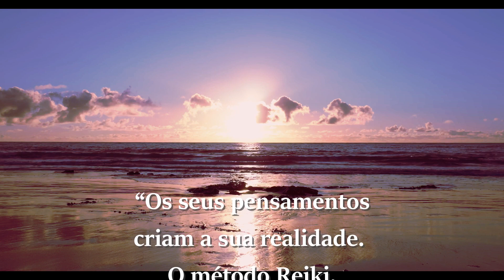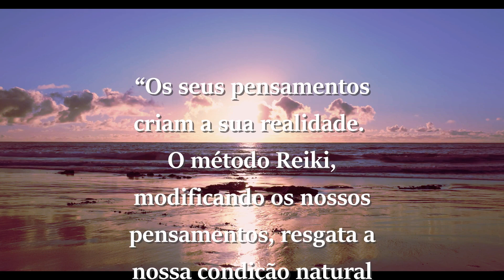🎵 Música REIKI | FREQUÊNCIA para ORAR, MEDITAR e ACALMAR A MENTE - Sino 3 minutos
🌿 Música Reiki – Frequência para orar, meditar e acalmar a sua mente. Deixe ir os pensamentos que lhe preocupam e conecte-se com o seu Eu Superior. Busque a paz de que necessita e sinta-se bem!! Namastê!

💟 Agradeço por você ter escolhido esse vídeo "Música REIKI | FREQUÊNCIA para ORAR, MEDITAR e ACALMAR A MENTE - Sino 3 minutos"!

🎵 Neste canal você irá encontrar sons variados para relaxar, meditar, dormir, aliviar o stress, insônia e ansiedade. São músicas instrumentais, sons de pássaros, da água, da chuva e outros elementos da natureza que trarão benefícios para seu corpo, mente e espírito.

🎵 Este espaço é dedicado também à terapia REIKI, com músicas que equilibram seu campo energético e mensagens de fé e ânimo para sua vida. Um convite para quem busca viver com mais harmonia, paz e bem-estar.

Os Sons e as Músicas do Canal são indicados para:
- Terapias de Cura; Meditação; Sessão de Reiki; Relaxamento; Yoga

Desejo saúde, paz e harmonia em sua vida! 😍

Gratidão por ajudar nosso canal! 🙏💓